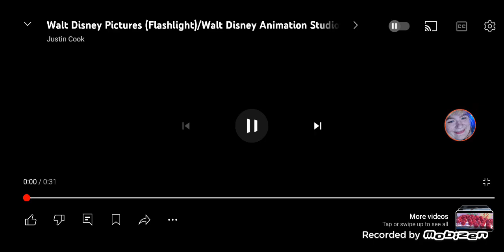Walt Disney Pictures (Flashlight)/Walt Disney Animation Studios (2003/2024) (Brother Bear Variant)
Taken From Brother Bear (2003/2024)

Taken From Brother Bear (2003)

(May 30, 2024 on Theaters)

(September 5, 2024 on Digital & Movies Anywhere)

(September 17, 2024 on DVD/Blu-ray/4K Ultra HD)